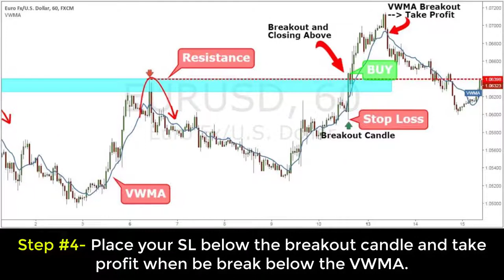Breakout Trading Strategy